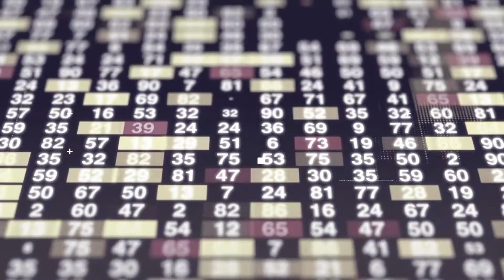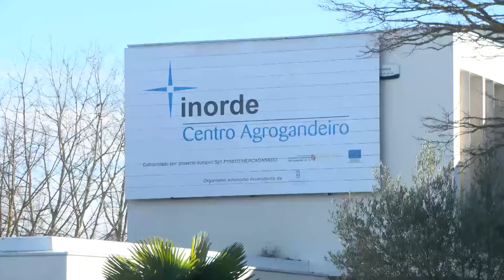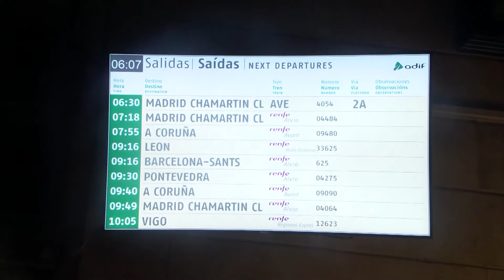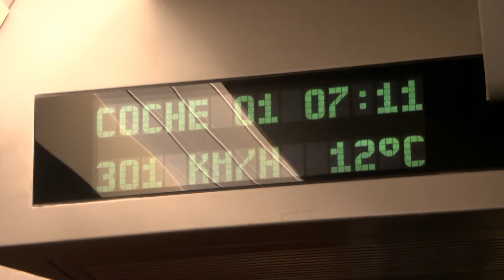Las cuentas claras A 11 02 22